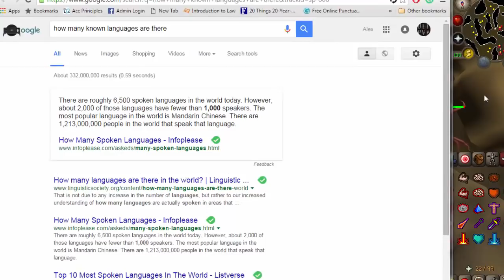The dumbest girl on the internet confirmed?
Ironman can's youtube channel- go check it out...